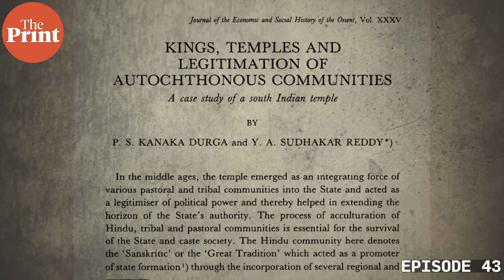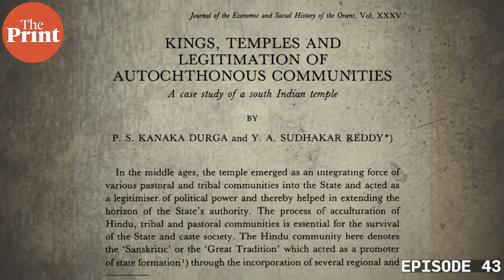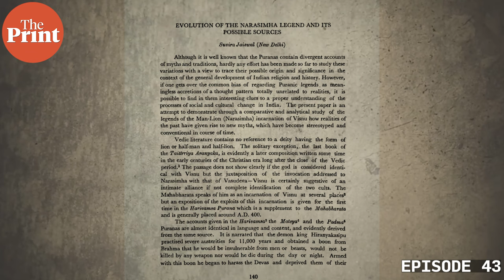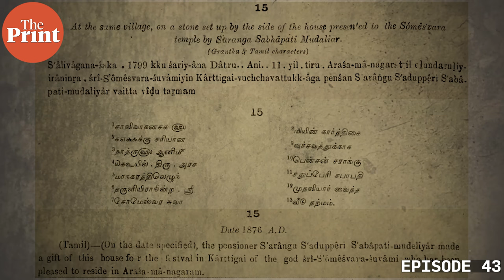How Shiva and Narasimha worship assimilated Adivasis in Andhra Pradesh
The Adivasi people of the Eastern Ghats have shaped the history of South India—as well as the history of Hinduism itself. Anirudh Kanisetti explores the medieval temples of Ahobilam and Draksharamam to understand how.

Sources:
Durga, PS Kanaka, and YA Sudhakar Reddy. "Kings, Temples and Legitimation of Autochthonous Communities. A Case Study of a South Indian Temple." Journal of the Economic and Social History of the Orient/Journal de l'histoire economique et sociale de l'Orient (1992): 145-166.
Jaiswal, Suvira. "Evolution of the Narasimha Legend and Its Possible Sources." In Proceedings of the Indian History Congress, vol. 34, pp. 140-151. Indian History Congress, 1973.
Parasher Sen, Aloka. Gender, religion and local history: the early Deccan. New Delhi: Primus Books, 2023.
Rao, Velcheru Narayana, David Shulman and Sanjay Subrahmanyam. "A new imperial idiom in the sixteenth century: Krishnadevaraya and his political theory of Vijayanagara". In South-Indian Horizons: Felicitation volume for François Gros on the occasion of his 70th birthday, edited by Jean-Luc Chevillard and Eva Wilde, 597-625. Pondicherry: Institut Français de Pondichéry, Ecole française d'Extrême-Orient, 2004.